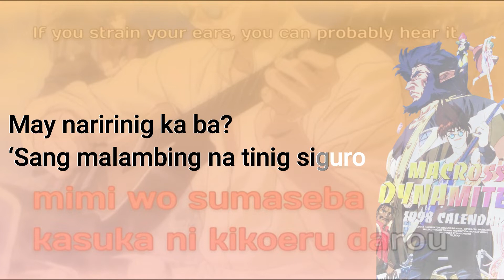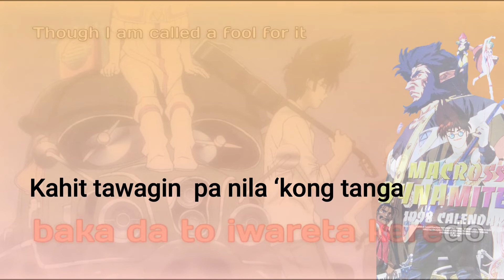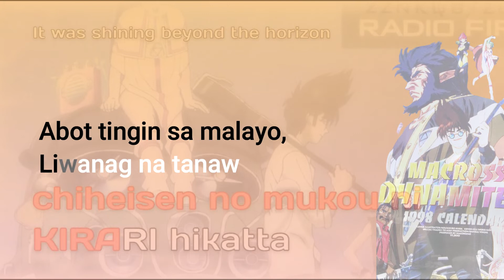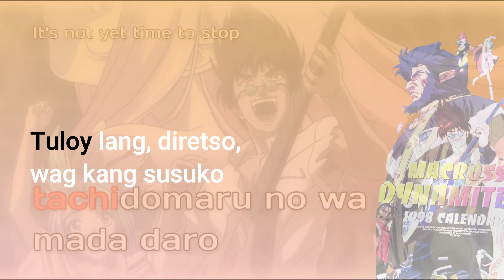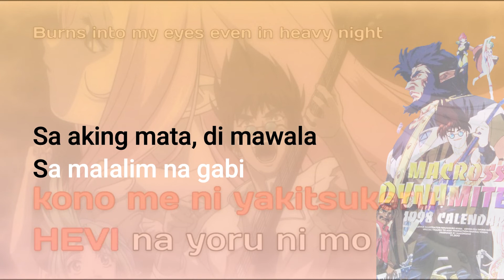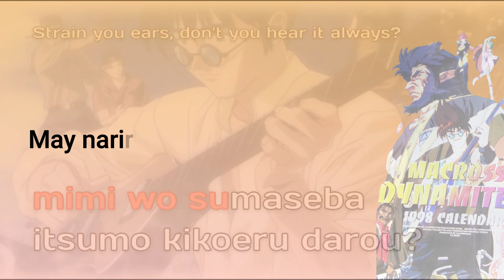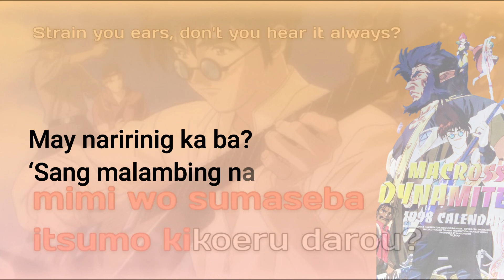macross 7 - angel voice- karaoke (tagalog translation)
Angel Voice karaoke Tagalog translation